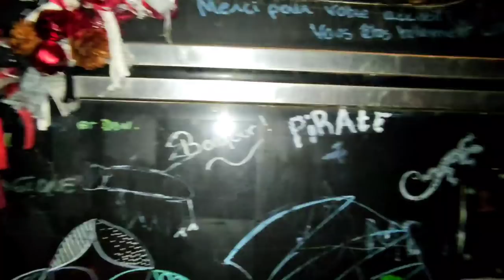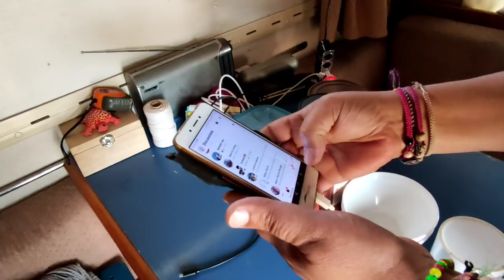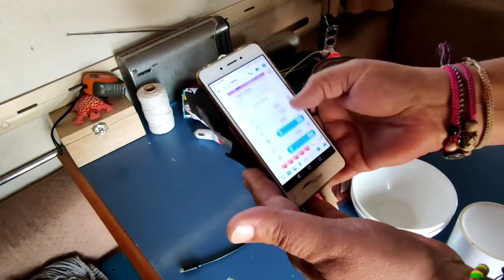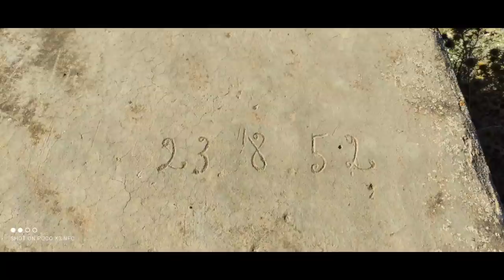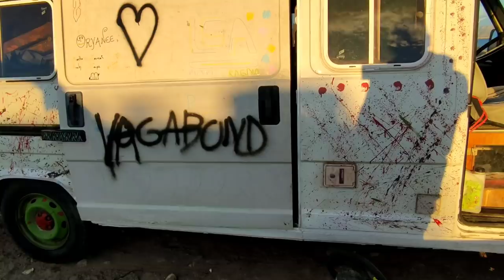[VLOG NOMADES]🎉un chouette Noël nomades🥂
un chouette Noël nomade merci la communauté
Bon visionnage